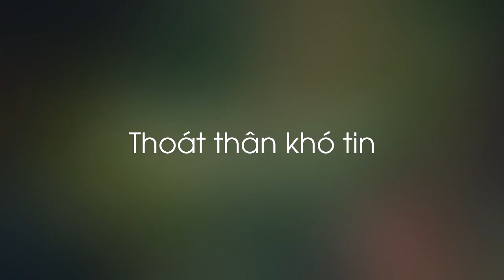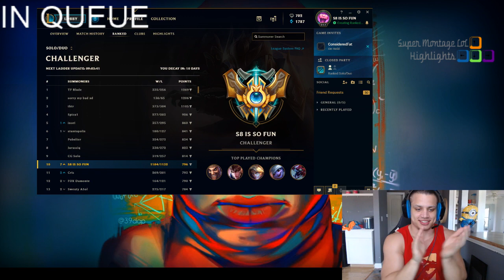Bạn đã từng thấy tình huống thoát thân nào khó tin hơn?, Shiphtur bị chính con mắt mình đặt đánh lừa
Bạn đã từng thấy tình huống thoát thân nào khó tin hơn?, Shiphtur bị chính con mắt mình đặt đánh lừa - Khi Cao Thủ Stream có gì Hot #493
✦ Link Nhạc:
✦ Outtro:
✦ Xin cảm ơn Twitch.tv Streams:
❤ Shiphtur: /shiphtur
❤ Box Box: /boxbox
❤ TFblade: /tfblade
❤ Cowsep: /cowsep
❤ Foggedftw2: /foggedftw2
❤ Forggen: /froggen
❤ Voyboy: /voyboy
❤ Tyler1: /loltyler1
❤ LLStylish: /llstylez
❤ Yassuo: /yassuo
❤ BunnyFuFuu: /bunnyfufuu